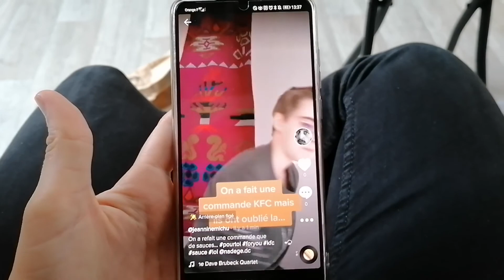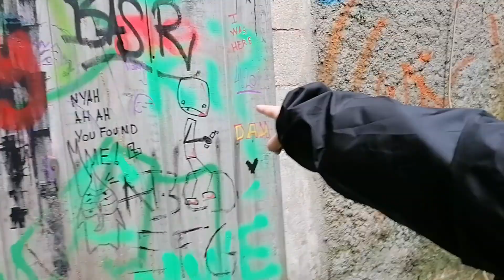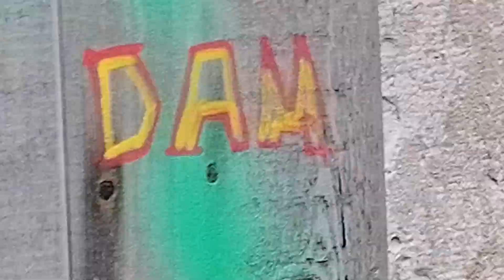Vlog n°3 - archives d'un habitant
Résumé du 23 mai 2020 en très résumé.